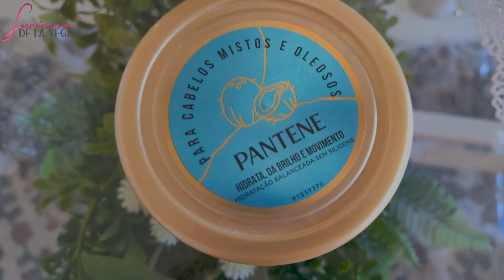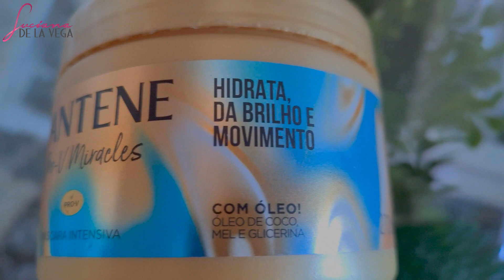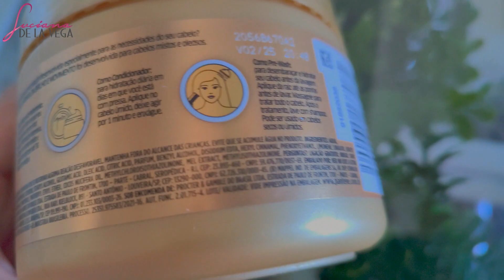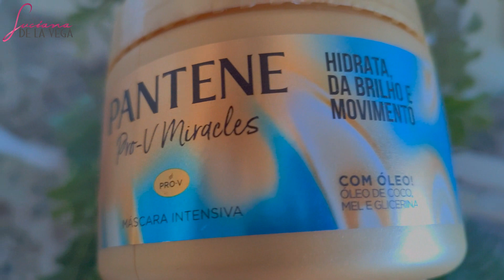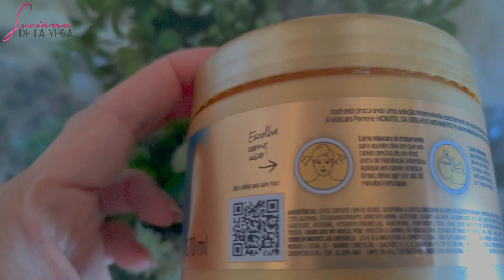PANTENE PRI V HIDRATAÇÃO INTENSIVA